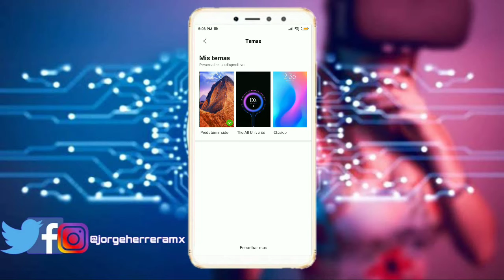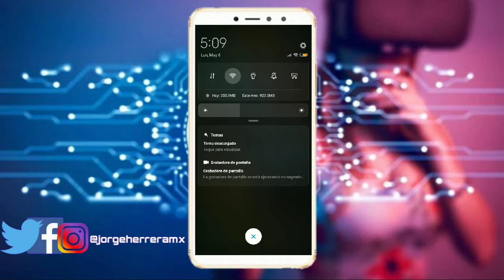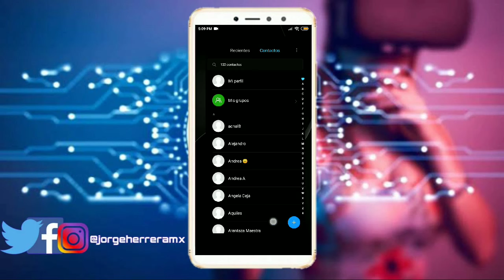MODO OBSCURO EN CUALQUIER XIAOMI (2019)